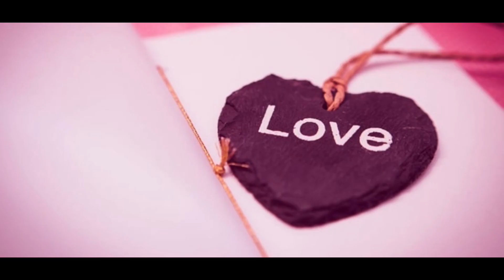Most Romantic Ringtone Mp3 Download ⬇️ | Download Sad Ringtone | Best Ringtone 2020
New Bansuri Ringtone 2021 || Flute Ringtone 2021 || mobile ringtone